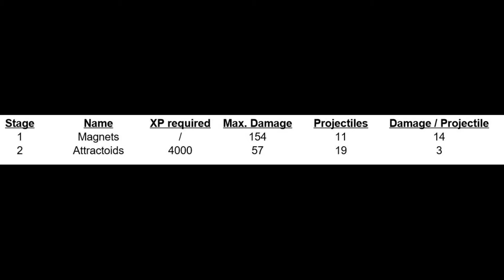SSL Shoot Every Weapon #51 - Magnets - Attractoids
Level 32: Magnets - Attractoids